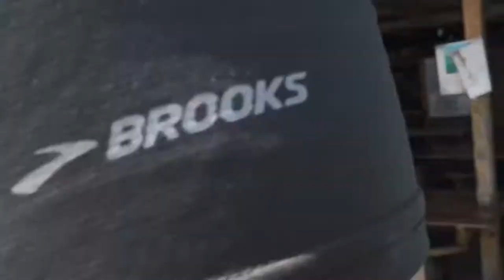VIVA LA PANAMA! | Vlog 39 (12.18.17 - 12.23.17)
For the holidays I took my boyfriend Sam to Panama for the first time! We went to all the must-visit places I could think of, we ate like royalty and had a great time!